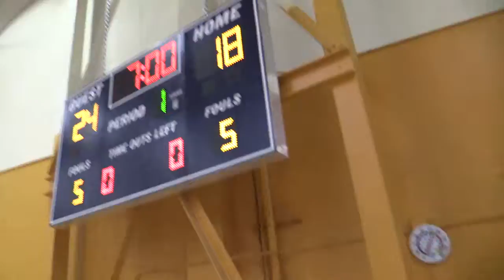Armor 9th Grade 10.25.14 First Game Second Qtr